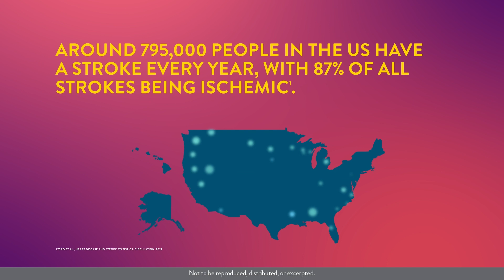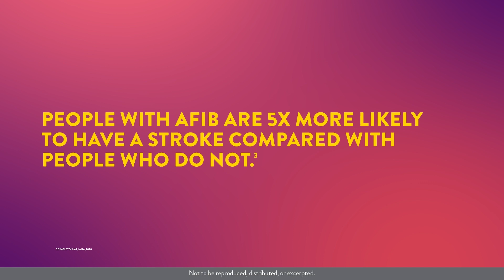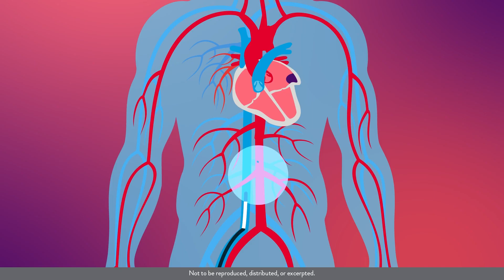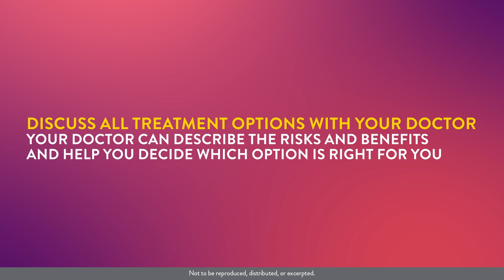Learn About Atrial Fibrillation (AFib) and Ischemic Stroke Prevention with the LAAO Procedure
Watch to learn more about Atrial Fibrillation (AFib), an abnormal heart rhythm, and how it elevates ischemic stroke risk  with blood clots forming in the Left Atrial Appendage (LAA).   The video includes AFib  statistics, symptoms, and available treatment options.

Discuss all treatment options with your doctor. Your doctor can describe the risk and benefits and help you decide which option is right for you.